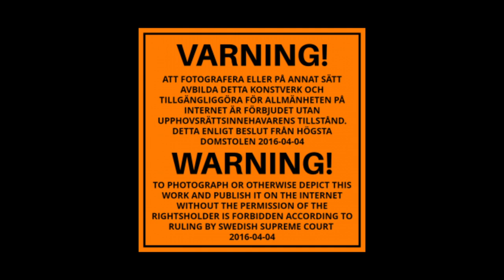Panoramafrihet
Tycker du det är rimligt att licenspengar ska utkrävas av personer som fotograferar konst på allmän plats, och sedan publicerar detta på t.ex. sociala medier? Det tycker inte vi. Majoriteten av denna konst är redan betald med skattemedel.
Panoramafrihet är rätten att fotografera offentlig konst. Piratpartiet vill införa en sådan frihet i Sverige.

Konstverk:
Skärgårdsfiskare av Svenrobert Lundquist (2003)
Minnesmärke – Raoul Wallenberg av Charlotte Gyllenhammar (2007)
NON VIOLENCE av CARL FREDRIK REUTERSWÄRD donation av ANNEMARE & SVEN-ÅKE SJÖHOLM 1997